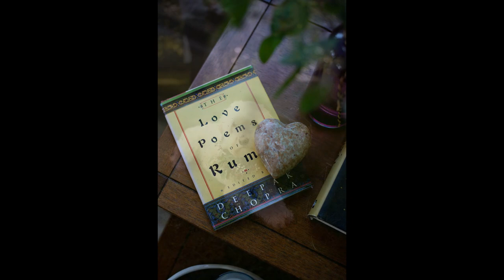Anja & Amitabh- Boston - Indian Fusion Wedding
Nestled into the peacefulness of their own backyard, Anja & Amitabh said "I do" in a two-part ceremony at home. With only their officiant and their beloved dog, they exchanged vows in the morning sunlight, on their favorite bench on the back lawn. Later that afternoon their families arrived for a private Indian ceremony at home. And later that evening, all of their closest friends them for a dinner reception in Boston. It was one of the most intimate and loving experiences I have ever had the honor of witnessing.